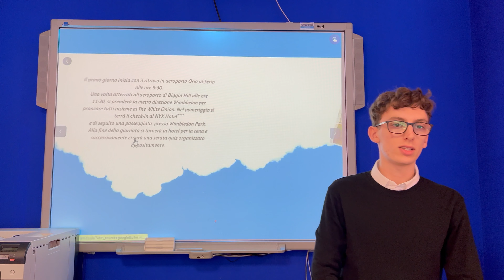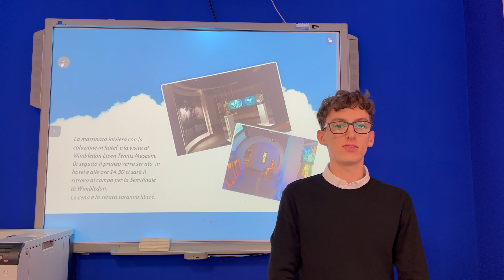Viaggio di Gruppo: Presentazione Tour Sportivo